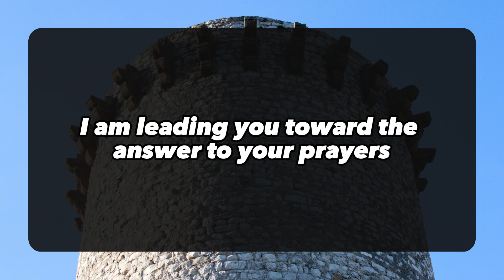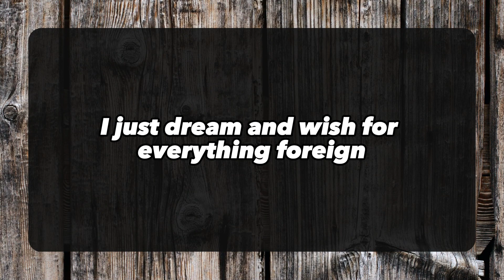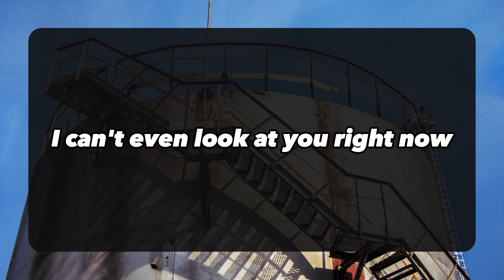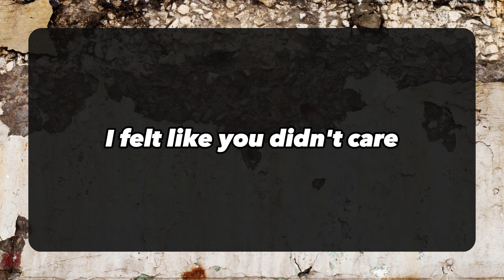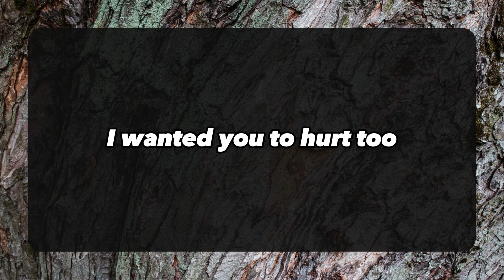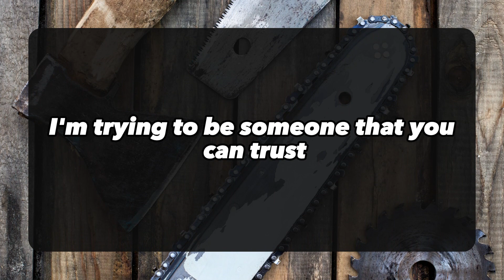You can't stop your laughter after seeing... 💌 DM DF | Divine Masculine message